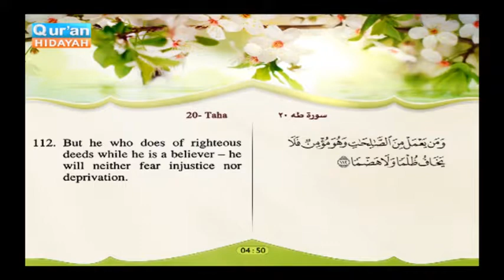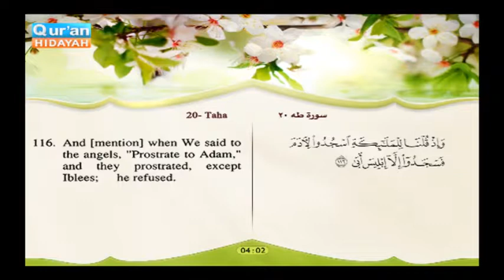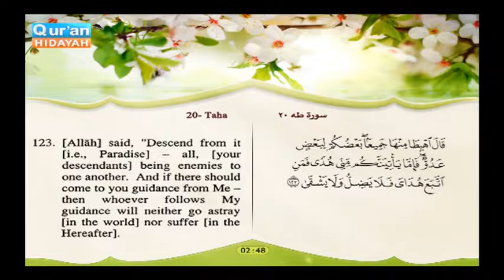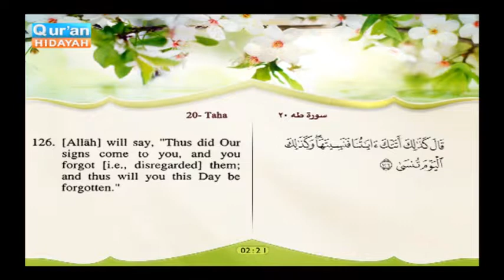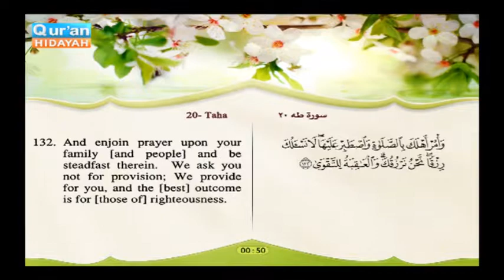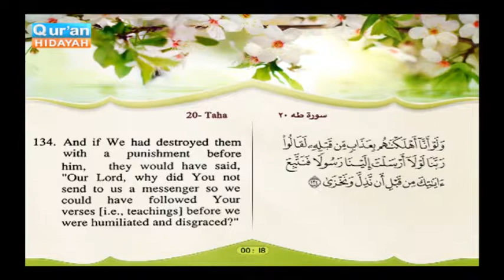Recited Quran with Translating Its Meanings into English Audio and video – Part 16 Episode 8